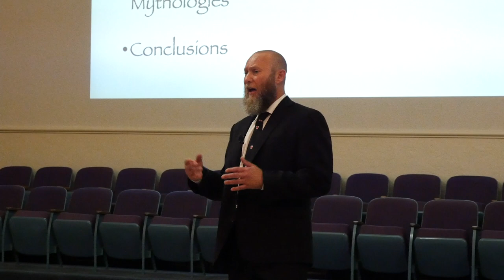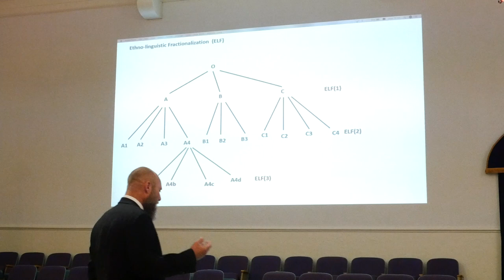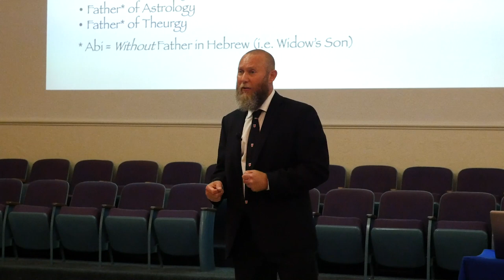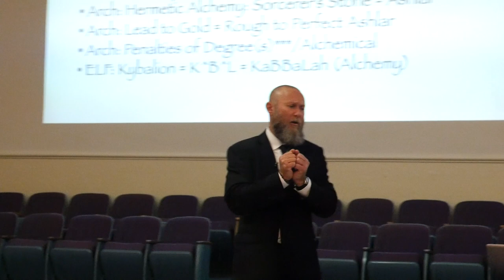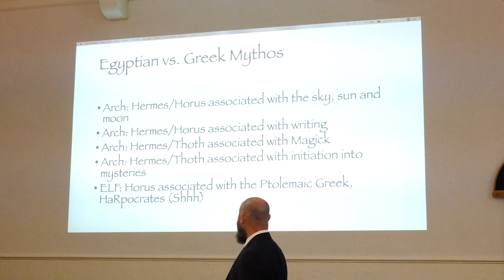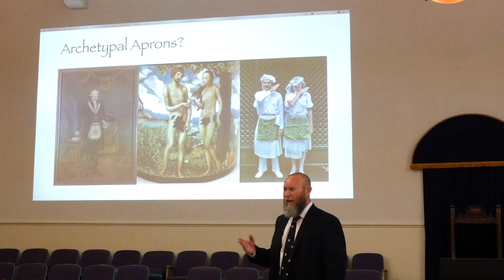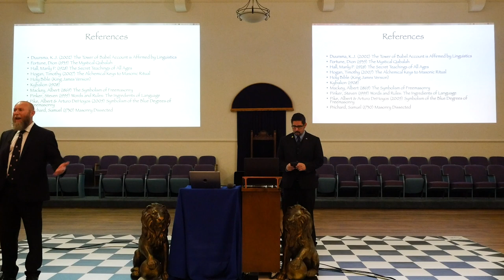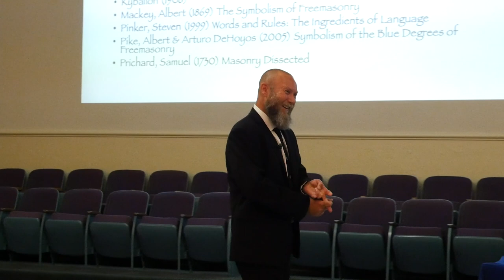Adam Goldman - Where did the Hiram legend originate?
Links of Interest:
Facebook Page for The Illumination Lectures